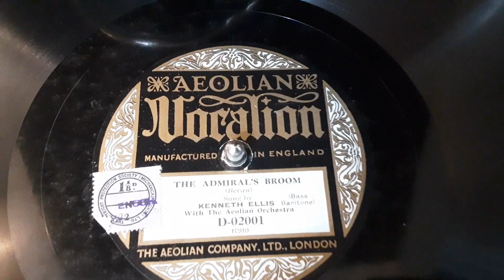The Admirals Broom Sung By Kenneth Ellis Rare 78 rpm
Here's The Admirals Broom Sung By Kenneth Ellis from a  rare 78 rpm released in 1924
The Admiral's Broom 1908
Bevan, Frederick, 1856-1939., Weatherly, F. E. (Frederic Edward), 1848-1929.